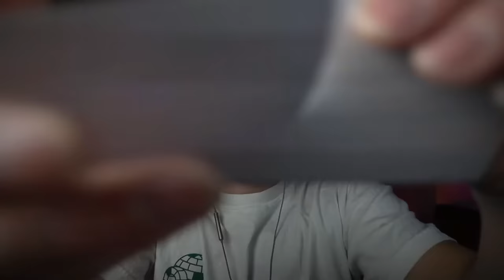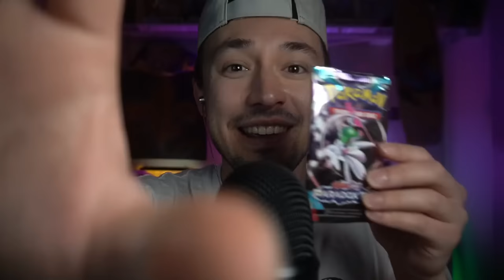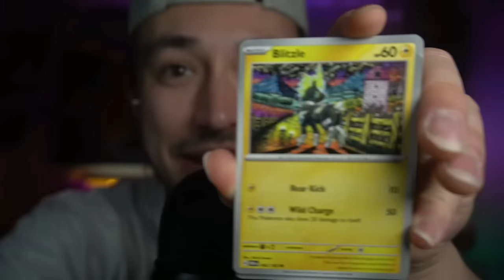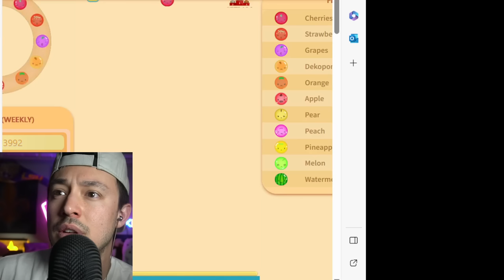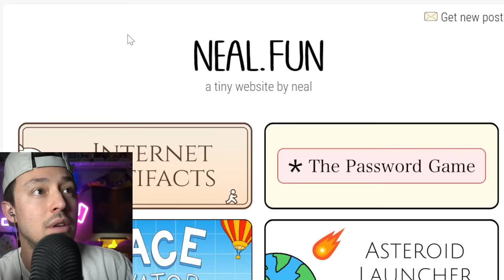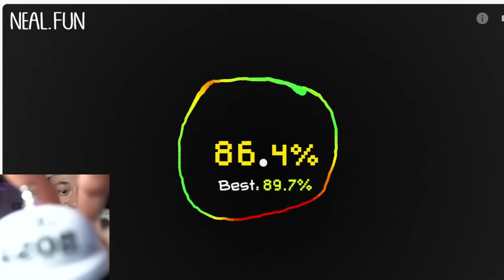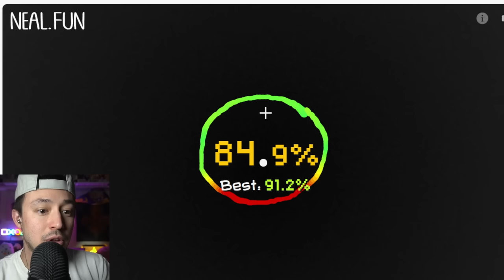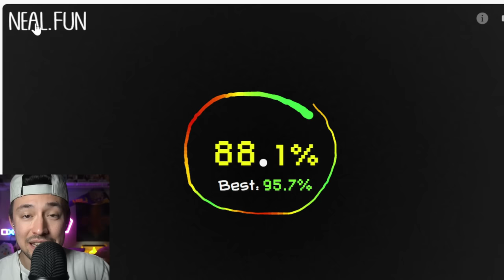ADHD Fast ASMR bro | GET TINGLES bro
FOLLOW THE TWITCH! IT'S FREE TO JOIN AND FOLLOW!